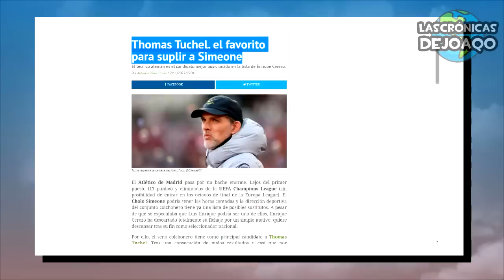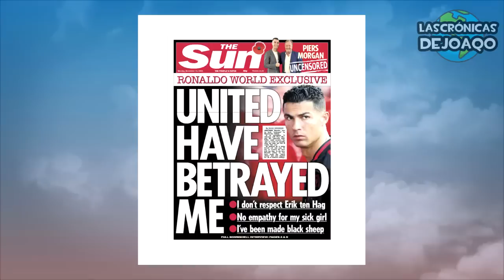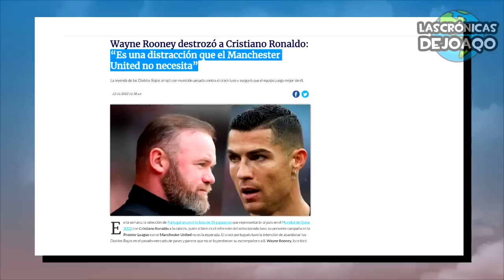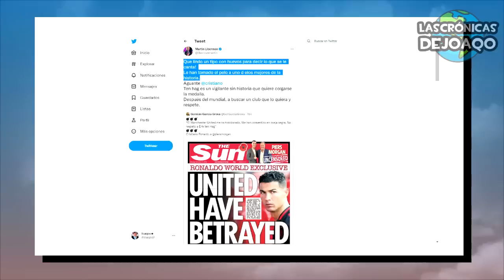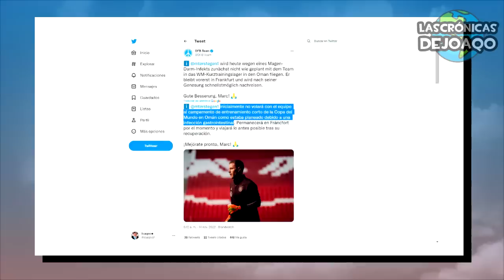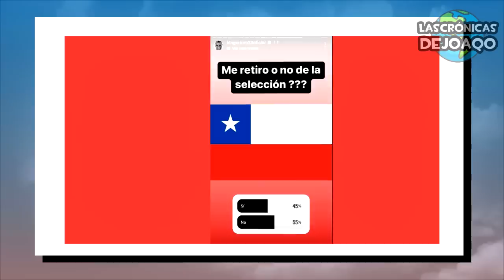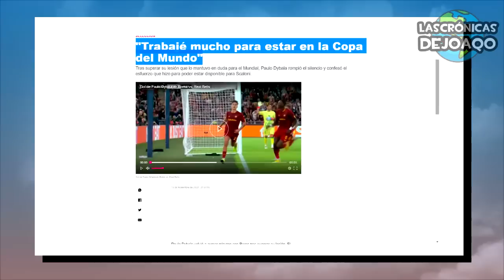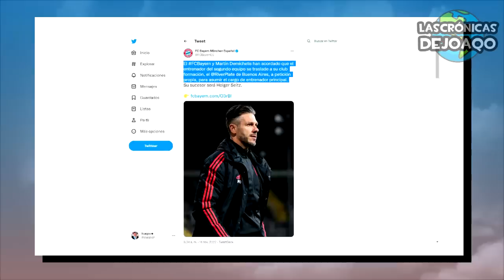Esta será la nueva FORMACIÓN de ARGENTINA en MUNDIAL+ CRISTIANO explotó vs UNITED+ BAJA para MUNDIAL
Esta será la nueva formación de Lionel Scaloni para la Selección Argentina de cara al Mundial de Qatar 2022, Cristiano Ronaldo rompió el silencio y acusó duramente al Manchester United, Wayne Rooney y Ten Hag, de mentir, traicionarlo y ensuciar su imagen con fuertes bombas que lo dejaran afuera de Inglaterra, nuevas lesiones para la Copa del Mundo con Francia y Kimpembe, la ausencia de Diego Lainez para México, las dudas por Dumfries de Países Bajos, River Plate tiene nuevo técnico con Martín Demichelis del Bayern Múnich, las críticas a Alejandro Garnacho en la Premier League, el incierto futuro del Cholo Simeone en Atletico Madrid, los problemas de Ter Stegen en Alemania, sigue el Boicot para Qatar, Arturo Vidal amenaza con retirarse de la Selección de Chile, la cancion de Ecuador contra Peru y Chile, Ángel Correa expresó su tristeza por no ser convocado por Scaloni, Gabigol le tiro a Tite, Neymar ausente en la Selección de Brasil, el lamento de Sergio Ramos por no ser citado por España, la tristeza de Marcelo Gallardo y Miguel Borja, la joya de Racing Club que será convocada para la pretemporada de Fernando Gago, lo mejor de Messi Boca River la LigaFutbolProfesional TorneoSocios y CopaLibertadores CopaSudamericana, los más destacados movimientos, rumores, refuerzos y fichajes en este Mercado de Pases, las mejores curiosidades del Fútbol, y mucho más!

00:00 Intro
01:10 Jornada Europea
07:03 Noticias del Mundial y Selecciones
13:15 Noticias de Fútbol Argentino